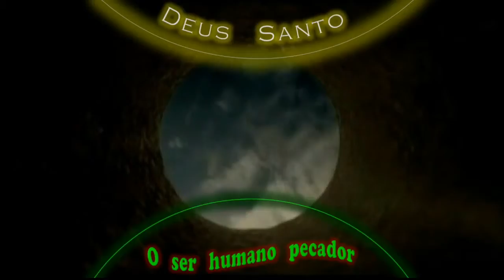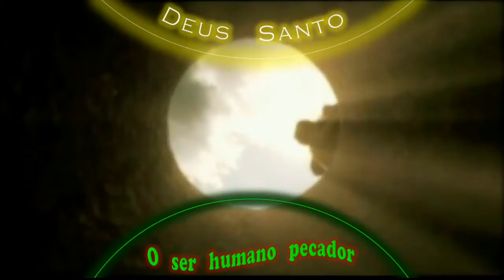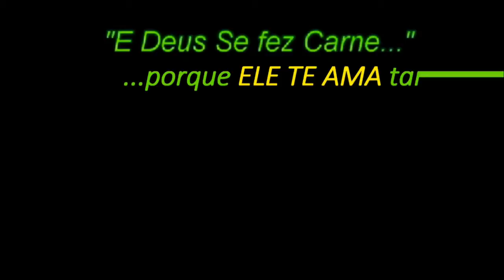Apenas UM caminho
Um certo homem caiu num buraco muito profundo. Ele tentava de todas as formas de se livrar do buraco mas sem qualquer sucesso.  Finalmente, se jogou na misericórdia do ÚNICO que poderia o tirar do buraco, JESUS CRISTO.